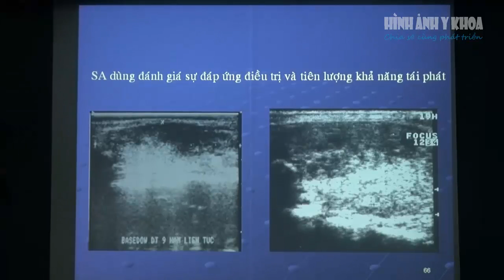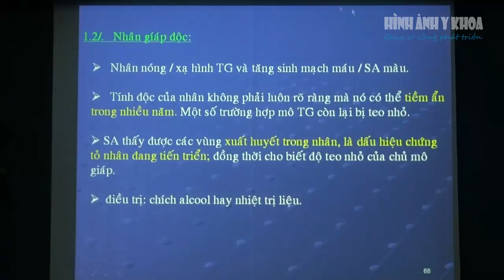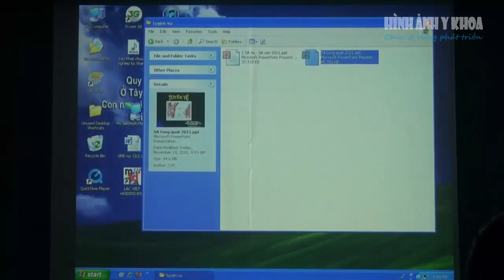Siêu âm tuyến giáp, BS. Ck2. Lê Hồng Cúc (phần 3)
Video bài giảng siêu âm tuyến giáp, BS. Ck2. Lê Hồng Cúc, Khoa CĐHA, Bệnh viện Ung bướu HCM.